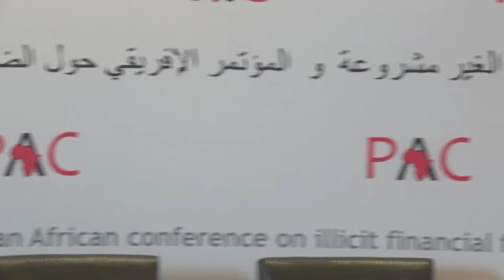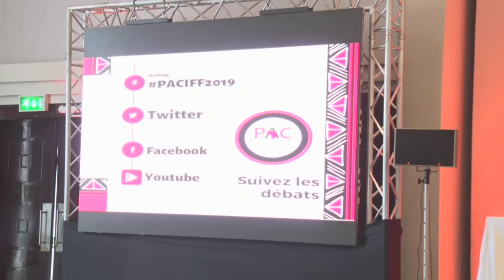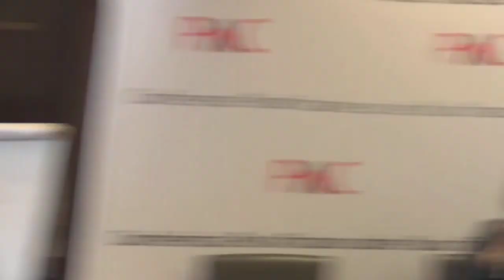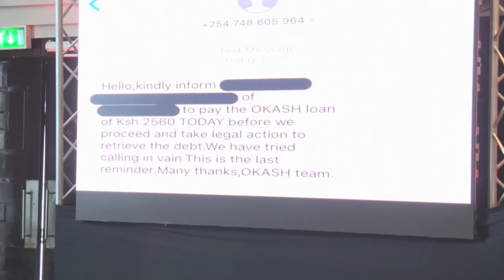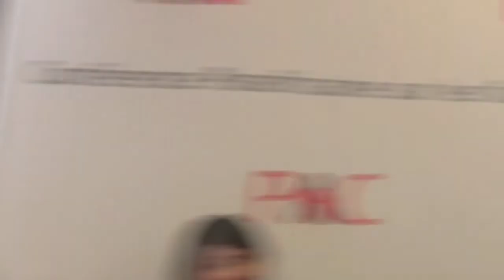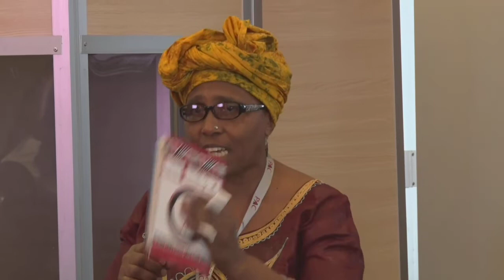DAY 2 - PAN AFRICAN CONFERENCE ON ILLICIT FINANCIAL FLOWS AND TAXATION